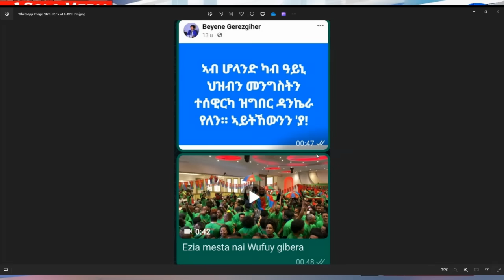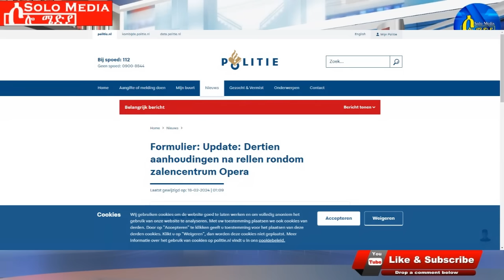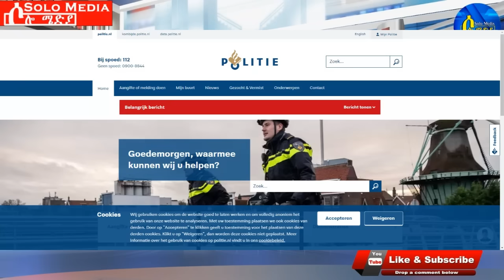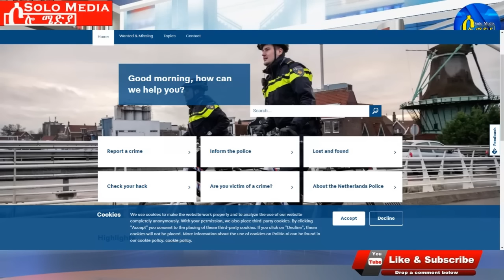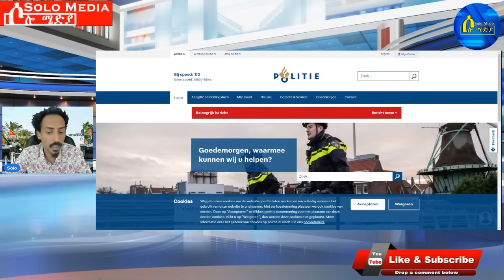Feb 18,2024-ፖሊስ ሆላንድ ምልቃም ጀሚሩ | ስእልን/ኣስማትን ሃቡና ፖሊስ ሆላንድ | ህጹጽ ሓበሬታ Breaking News